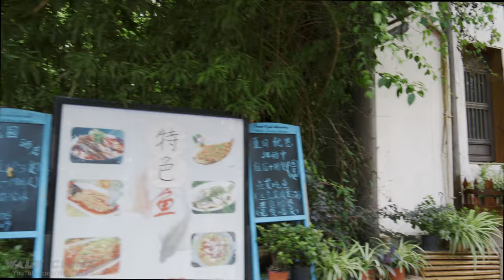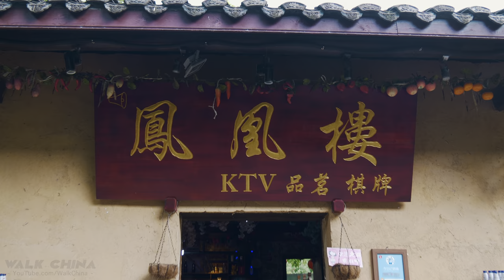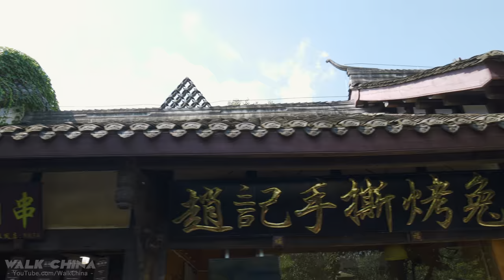China Walking in Ancient Town of Chengdu - Wufengxi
A walk China 4K video of visiting the Wufengxi Ancient Town (五鳳溪古鎮) in the Longquan Mountains in Jintang County Chengdu Sichuan China, in summer 2021.
🏯 Wufengxi Ancient Town (Chinese: 五鳳溪古鎮), the official name is Wufeng Town. It is located on the bank of the Tuojiang River in the middle of the Longquan Mountains. It belongs to Jintang County, Chengdu. Due to the buckling of the mountain poles, it stretches from the north to the south to the east. The Wufeng means "Five Phoenixes", was named after the five highest peaks. And five ancient streets are also named Jinfeng(Goden Phoenix), Qingfeng(Cyan Phoenix), Yufeng(Jade Phoenix), Baifeng(White Phoenix), and Xiaofeng(Little Phoenix).
🗺 MAP
📅 Filming Date - June 13, 2021